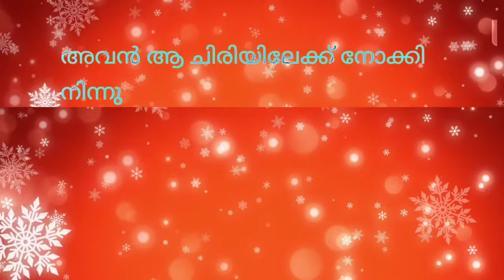Story written by Ammu Santhosh